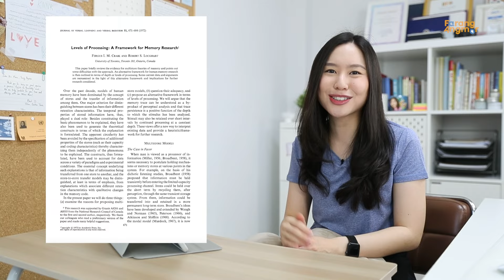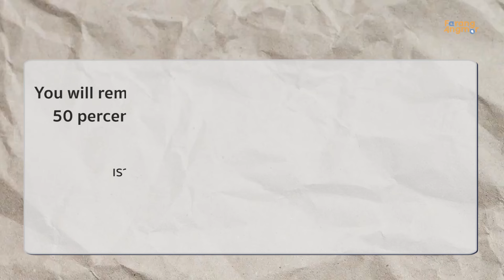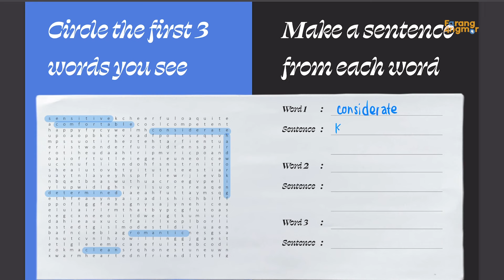เคล็ดลับจำคำศัพท์ให้ได้ขึ้นใจ โดยไม่ต้องท่อง !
สนุกกับการฝึกภาษาให้เก่งขึ้นวันละ 1% ผ่านบันทึกการเรียนรู้ส่วนตัว
หนังสือ 99 Ways to Better Your English 📖
สั่งจองในราคาพิเศษ Pre-order ได้แล้ววันนี้ - 30 พ.ย. นี้นะค้า 😍👇

📋 วัดระดับภาษา เพื่อวางแผนการเรียนได้ ที่ self-assessment form ฟรี !

พูดฝรั่งได้ดั่งเสก

Speaking Sessions for Beginners | โปรแกรมฝึกพูดภาษาอังกฤษให้มั่นใจ ไม่ต้องท่องจำ